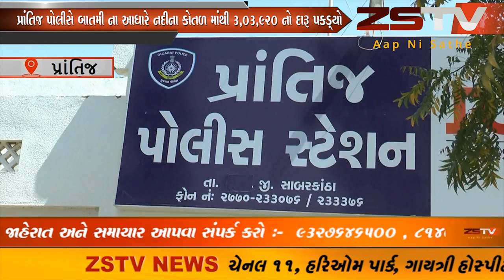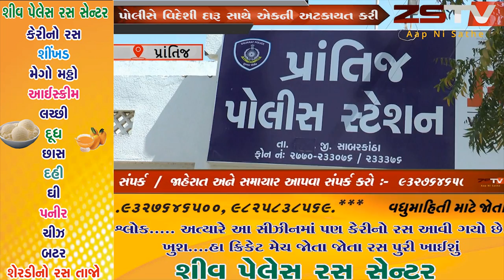prantij (prantij) પ્રાંતિજ પોલીસે બાતમી ના આધારે નદીના કોતળ માંથી ૩,૦૩,૯૨૦ નો દારૂ પકડ્યોZSTV